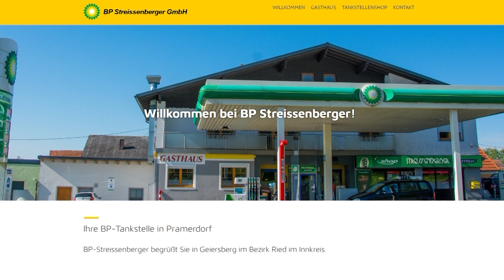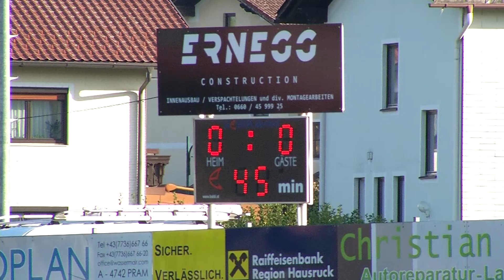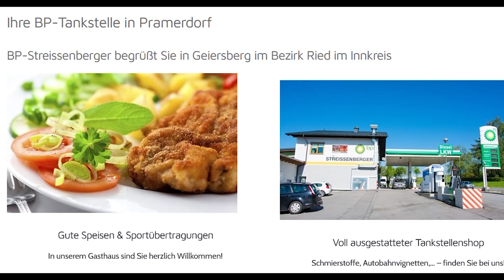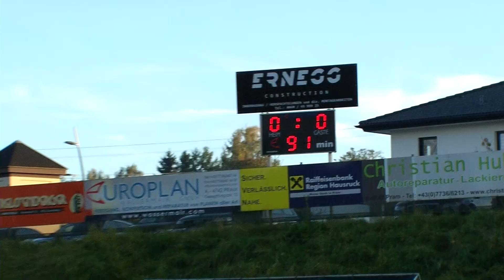Pram gg UFC PTA - 1. KL Mittewest Rde10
In Runde 10 steht in der Derbyliga 1. KL Mittewest das Nachbarschaftstreffen zwischen dem SV Europlan Pram und dem UFC Elmag Peterskirchen-Tumeltsham-Andrichsfurt, kurz UFC PTA genannt, in der Streissenberger Arena Pram am Speiseplan der Fußballfans.

Bei der Elf von Präsident Wasermair gab´s in Runde 6 einen Trainerwechsel. 5 Punkte aus 5 Spielen war nicht gerade das Gelbe vom Ei. Und so gibt seit Runde 6 statt Norbert Petershofer Spielertrainer Rene Erkner Sacherl die Richtung vor.